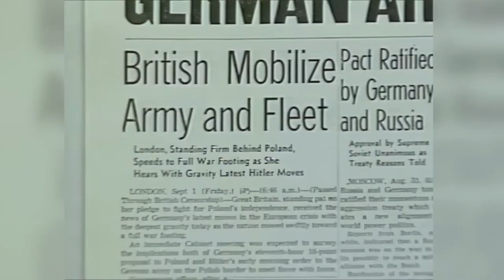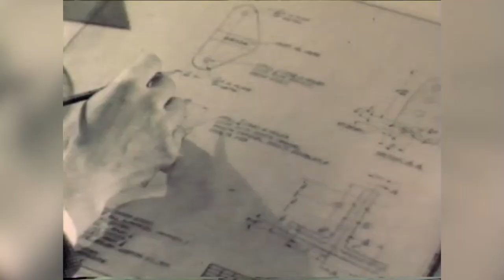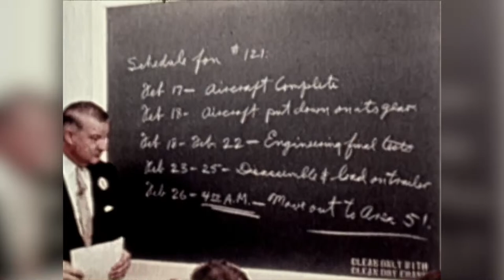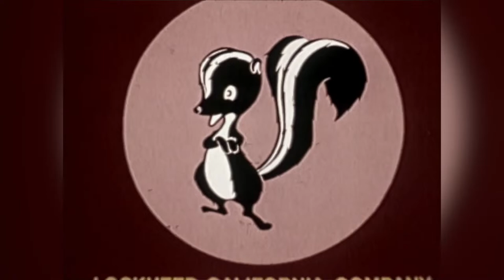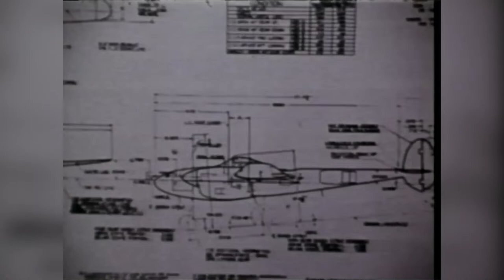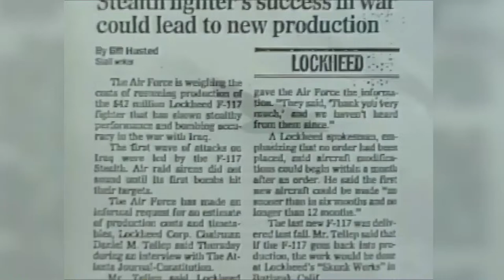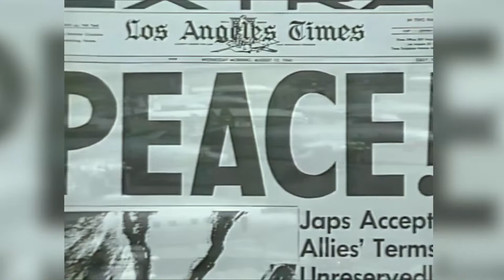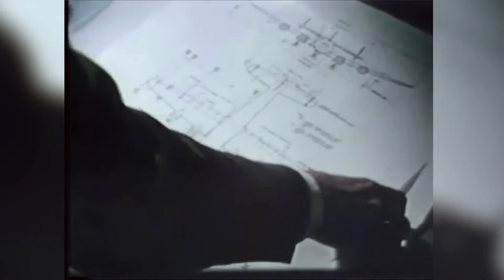Lockheed And Skunk Works. The History Of The Company That Gave Us The SR-71 Blackbird, and the F-22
Lockheed And Skunk Works. The History Of The Company That Gave Us The SR-71 Blackbird, The U-2 Dragonlady, F-22 Raptor, and many other amazing Aircraft. Learn about Kelly Johnson, Ben Rich, and witnesses of the birth of the California company.

The Lockheed Corporation was an American aerospace manufacturer. Lockheed was founded in 1926 and merged in 1995 with Martin Marietta to form Lockheed Martin. Its founder, Allan Lockheed, had earlier founded the similarly named but otherwise unrelated Loughead Aircraft Manufacturing Company, which was operational from 1912 to 1920.

Allan Loughead and his brother Malcolm Loughead had operated an earlier aircraft company, Loughead Aircraft Manufacturing Company, which was operational from 1912 to 1920. The company built and operated aircraft for paying passengers on sightseeing tours in California and had developed a prototype for the civil market, but folded in 1920 due to the flood of surplus aircraft deflating the market after World War I. Allan went into the real estate market while Malcolm had meanwhile formed a successful company marketing brake systems for automobiles.

On December 13, 1926, Allan Lockheed, John Northrop, Kenneth Kay, and Fred Keeler secured funding to form the Lockheed Aircraft Company in Hollywood (spelled phonetically to prevent mispronunciation). This new company utilized some of the same technology originally developed for the Model S-1 to design the Vega Model. In March 1928, the company relocated to Burbank, California, and by year's end reported sales exceeding one million dollars. From 1926 to 1928 the company produced over 80 aircraft and employed more than 300 workers who by April 1929 were building five aircraft per week. In July 1929, majority shareholder Fred Keeler sold 87% of the Lockheed Aircraft Company to Detroit Aircraft Corporation. In August 1929, Allan Loughead resigned.

The Great Depression ruined the aircraft market, and Detroit Aircraft went bankrupt. A group of investors headed by brothers Robert and Courtland Gross, and Walter Varney, bought the company out of receivership in 1932. The syndicate bought the company for a mere $40,000 ($660,000 in 2011). Ironically, Allan Loughead himself had planned to bid for his own company but had raised only $50,000 ($824,000), which he felt was too small a sum for a serious bid.

In 1934, Robert E. Gross was named chairman of the new company, the Lockheed Aircraft Corporation, which was headquartered at what is now the airport in Burbank, California. His brother Courtlandt S. Gross was a co-founder and executive, succeeding Robert as chairman following his death in 1961. The company was named the Lockheed Corporation in 1977.

The first successful construction that was built in any number (141 aircraft) was the Vega first built in 1927, best known for its several first- and record-setting flights by, among others, Amelia Earhart, Wiley Post, and George Hubert Wilkins. In the 1930s, Lockheed spent $139,400 ($2.29 million) to develop the Model 10 Electra, a small twin-engined transport. The company sold 40 in the first year of production. Amelia Earhart and her navigator, Fred Noonan, flew it in their failed attempt to circumnavigate the world in 1937. Subsequent designs, the Lockheed Model 12 Electra Junior and the Lockheed Model 14 Super Electra expanded their market.